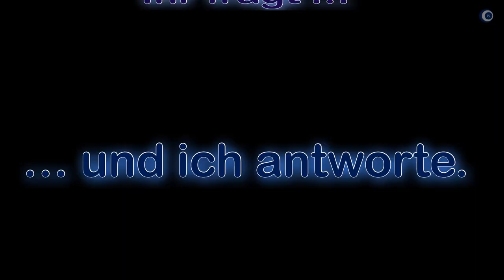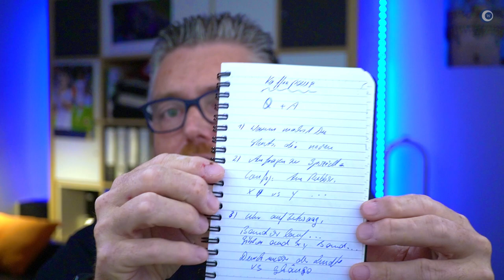Kaffepause - Ich beantworte Eure Fragen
Ich bekomme in den Kommentaren und über andere Wege immer wieder fragen gestellt, die sich wiederholen und / oder teilweise sehr interessant sind. Ab und zu sammele ich diese Fragen und beantworte sie in einem Video.

►► Amazon Links ◄◄

*** Uhrenzubehör:
► Federstegbesteck mit 4 Einsätzen von Bergeon